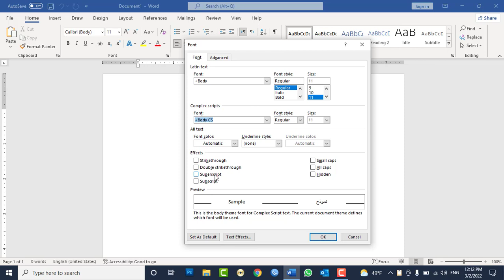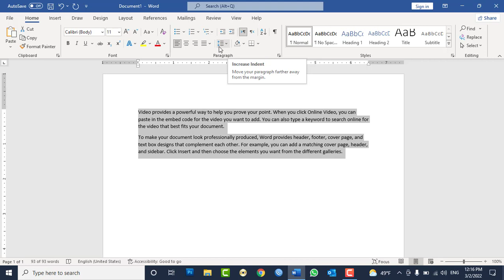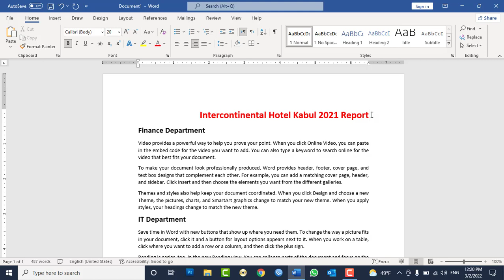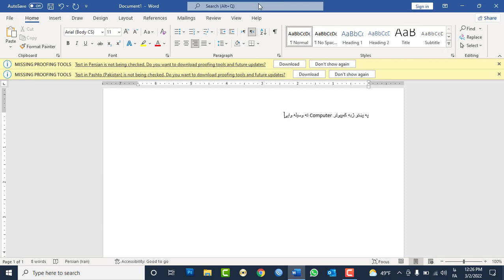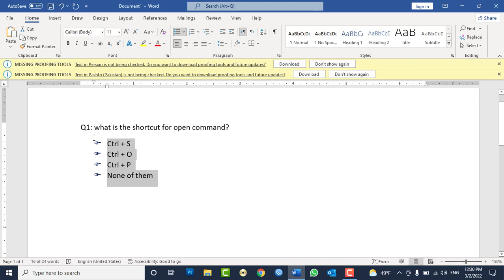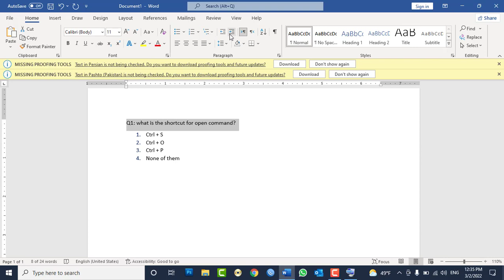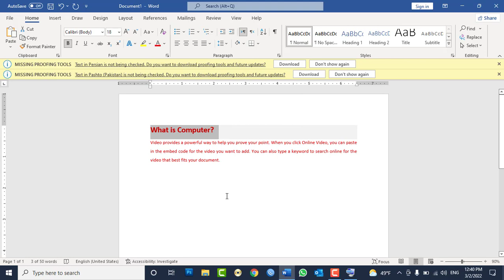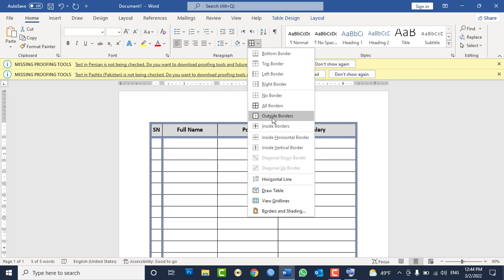MS WORD 2021 Tutorials in Pashto - Lesson No 6